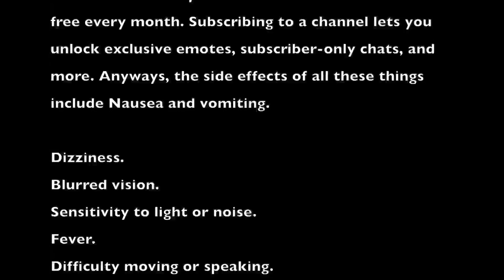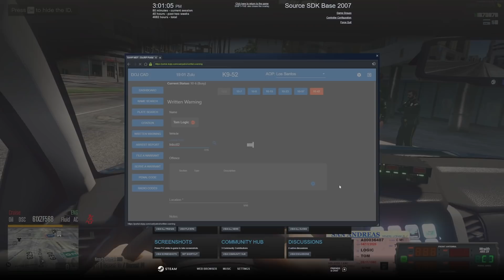[DOJRP] K9 Scout Bringing Criminals To Justice!